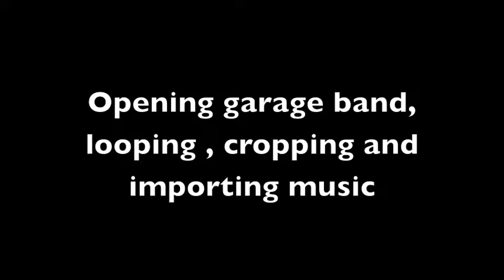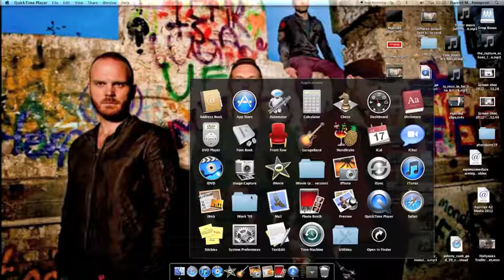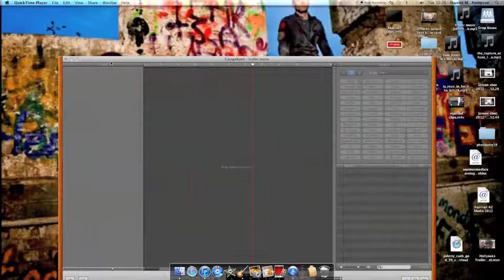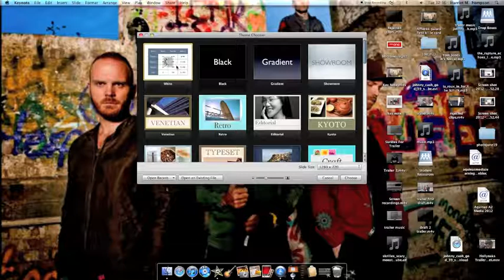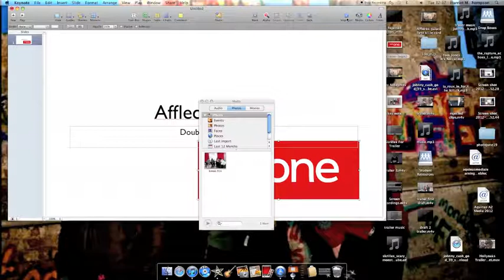key note and grage band screen recordings